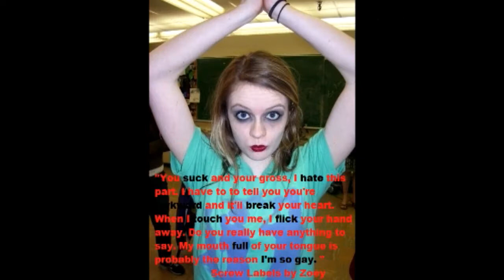New Millennium Part 1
Based onthe online comic, the world is composed of normal humans and metahumans, people with special powers. When boy billionaire, Dorian Monroe meets a girl on the run, he feels the need to help her. But who she's running from may be a problem for Dorian...